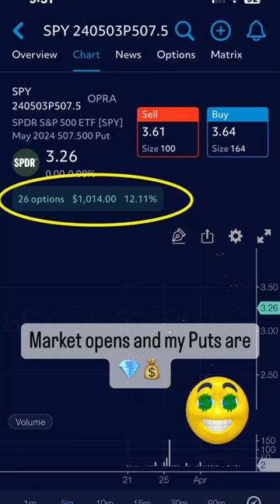Make money on the way down.